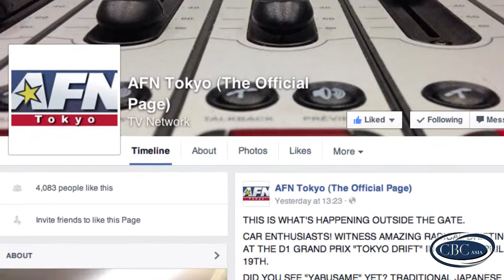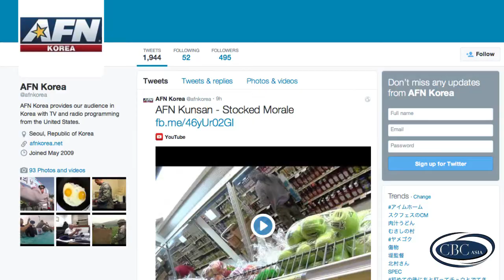2014-15 Far East Journalism | Broadcast Section | CBC Asia